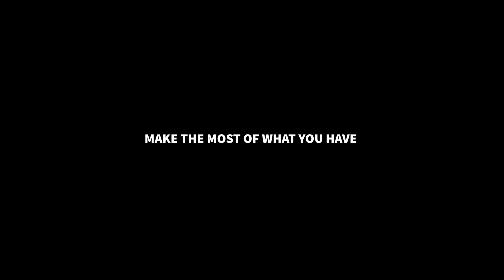Fog Blankets My House! // Sunrise In Iso - Ep01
Hi everyone! Welcome to Sunrise In Isolation - Ep01 Today I got fantastic fog roll in over my house and the drone shots are some of the best I have ever shot! Don’t forget to GET UP & CREATE SOMETHING!

Since I am stuck at home and not allowed to take photos at the beach because I am not running, I am going to have a crack at filming the sunrise here at my home for the next 5 days. You can participate aswell - Post your photos using the hashtag DNSunriseInIso on Instagram! Stay home and stay safe everyone!

Follow my Landscape Photography Instagram!

Where I get my music from! GET 2 MONTHS FREE!